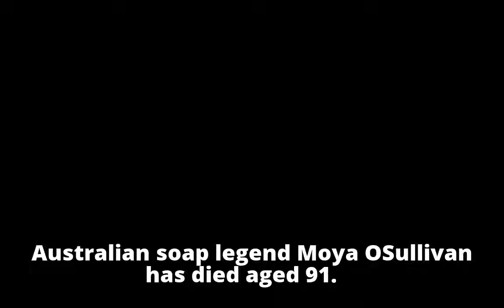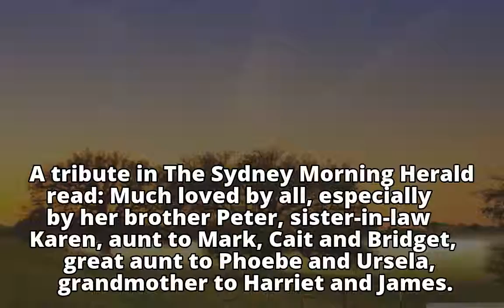Tributes pour in for Neighbours star Moya O'Sullivan who has died aged 91